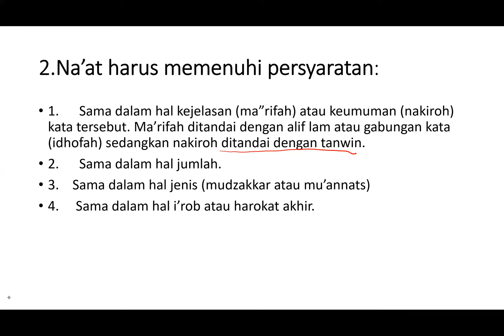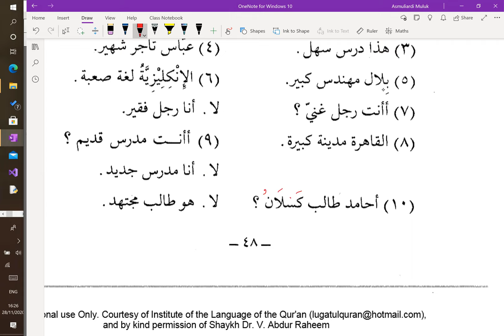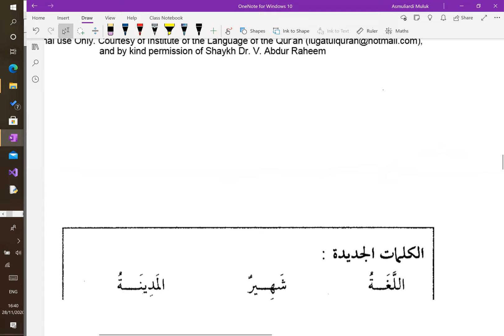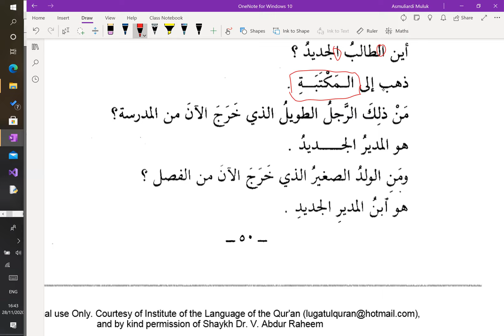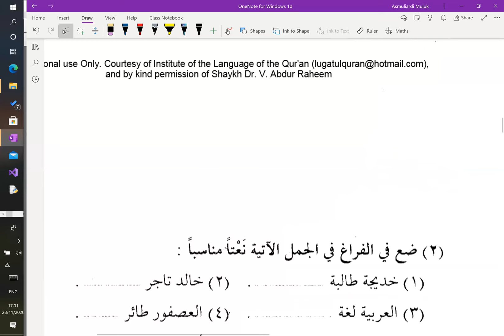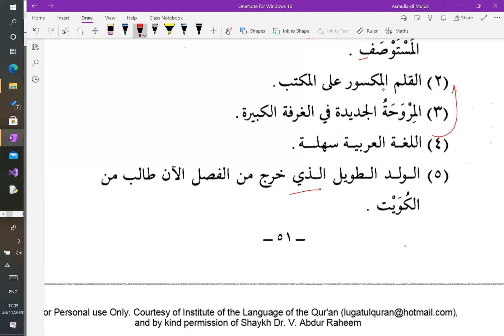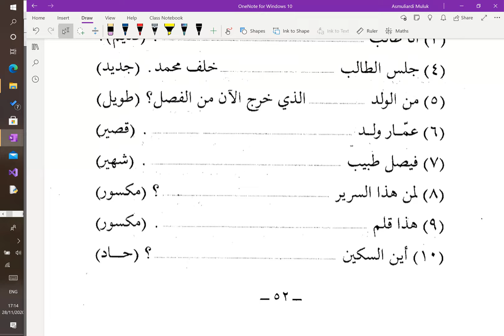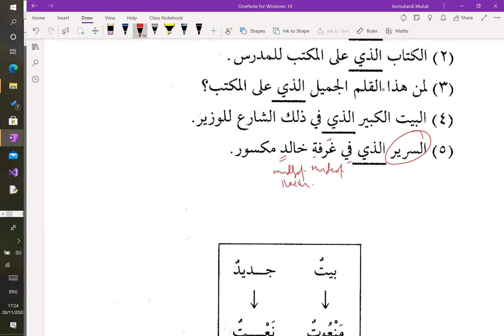Bahasa Arab Minggu 9 | Durusul Lughatul Arabiya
Durusul Lughatul Arabiya pelajaran ke sembilan,

NA’AT MAN’UT
نعت – منعوت

Na'at (kata Sifat)
1. Pengertian
Na’at/sifat adalah kata yang mengikuti kata sebelumnya, untuk memperjelas maknanya.
Kata yang dijelaskan disebut Man'ut.

contoh:
الطَّبِيبُ الجَدِيْدُمَاهِرٌ
: Man’ut  الطَّبِيبُ
: Na’at الجَدِيْدُ

2. Na’at harus memenuhi persyaratan :
1) Sama dalam hal kejelasan ma’rifah atau keumuman (nakiroh) kata tersebut. Ma’rifah ditandai dengan alif lam  atau gabungan kata (idhofah), sedangkan nakiroh ditandai dengan tanwin.

2) Sama dalam hal jumlah.

3) Sama dalam hal jenis (mudzakkar atau mu’annats)

4) Sama dalam hal I’rob atau harokat akhir.